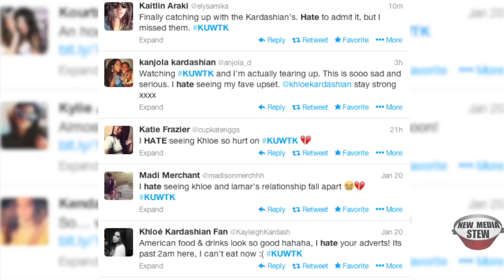KEEPING UP WITH THE KARDASHIANS Ratings Hit New Low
Kardashians Not Keeping Up, Ratings Hit New Low

'Keeping Up With The Kardashians' is losing viewers in its ninth season, reportedly hitting its lowest rating in three years on the latest episode. As John Basedow (@JohnBasedow) reports, while ratings may be in the toilet, the drama, with Khloe Kardashian's and Kris and Bruce Jenner's divorces, remains high as ever. The negative and depressing shorelines could be a cause of the ratings slump.